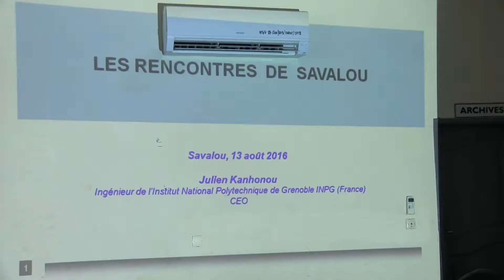L'EAU A SAVALOU - Aout 2016 à Savalou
Problème de l'eau à Savalou